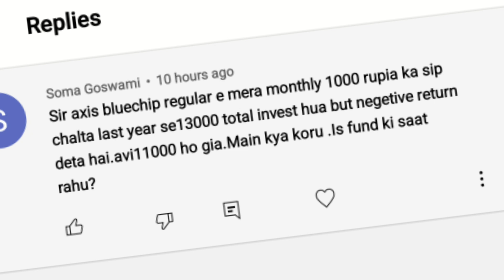गिरावट का फायदा उठाओ Mutual Funds या Stocks के Profit Gains को बचाओ!